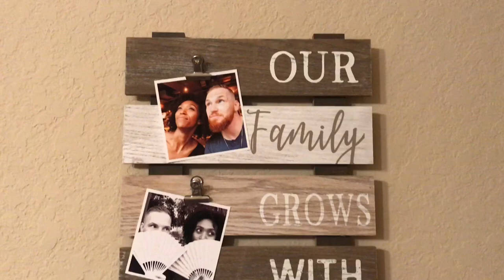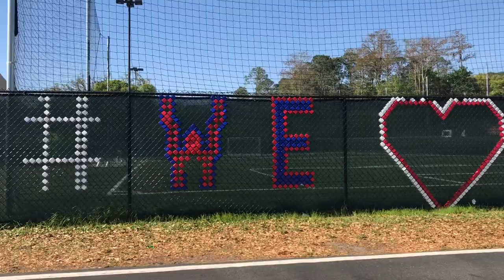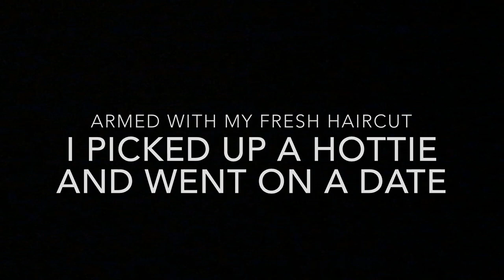Hot Date With A Girl That Let Me Take Her Shirt Off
Vlog # 25